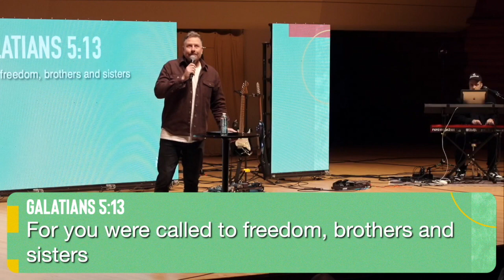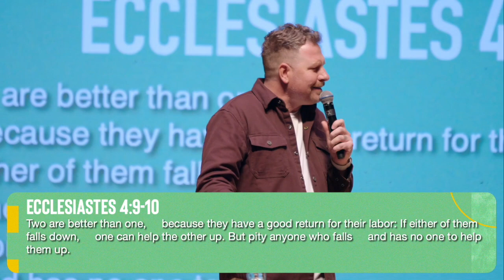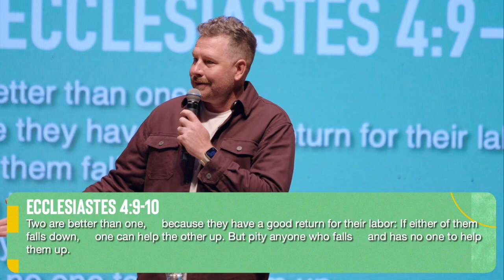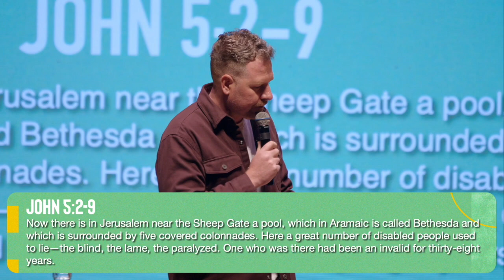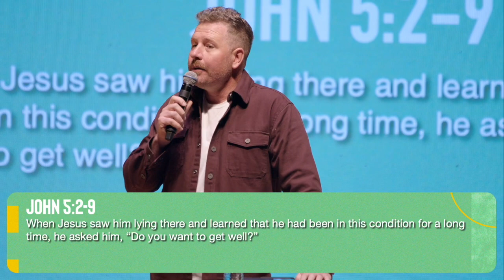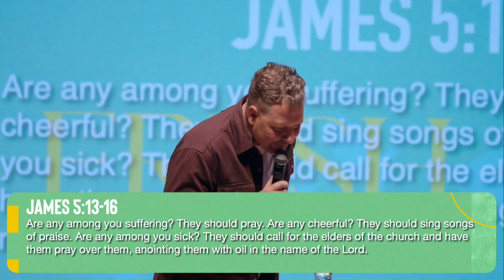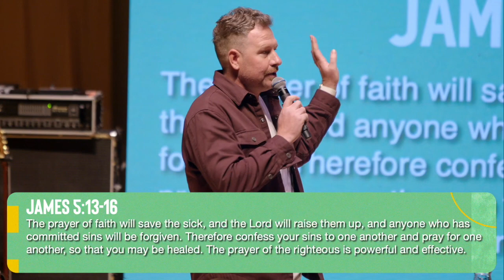FREE | Fresh Wind | Pastor Terrence Sutton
Hear an encouraging message from Pastor Terrence Sutton as we continue our series, "Fresh Wind".

or download the New City app!